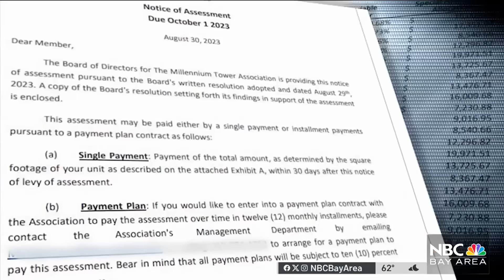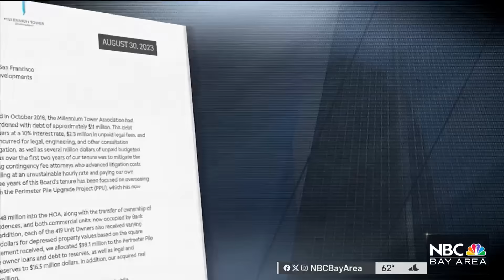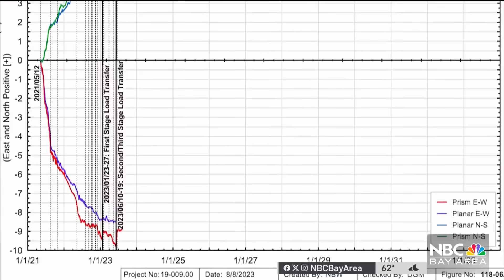Millennium Tower residents billed $6.8 million for fix overruns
With work finally over on the so-called fix of the Millennium Tower, residents are now saddled with a $6.8 million bill out of an estimated $20 million in cost overruns on the long delayed and troubled retrofit project. Jaxon Van Derbeken reports.